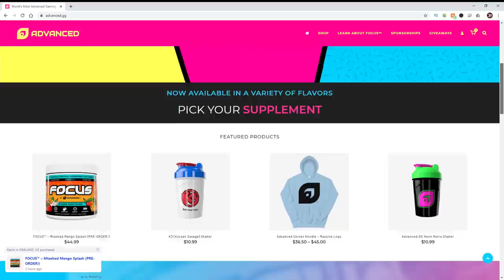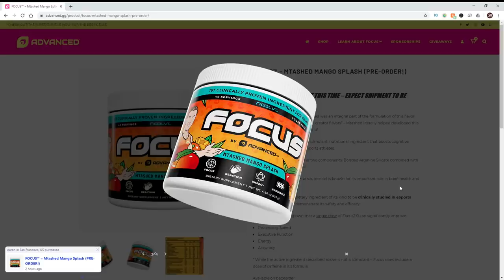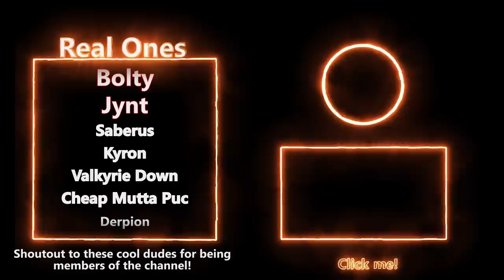Top Ten Rocks in Destiny 2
You loved top 10 trees in destiny 2, now it's time for top 10 rocks in destiny 2. I hope you all are enjoying your holidays!

Crazy to think this is my last video of 2019. This was a great year, ily guys.

Want to become a member? You'll get badges, emotes, discounts on merch, and get to see some videos early!